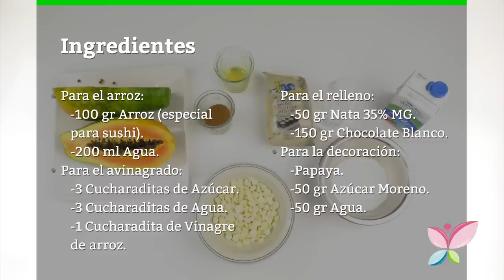Cómo hacer trampantojo de nigiri sushi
Anímate y vuélvete un experto en la cocina preparando este exquisito trampantojo de nigiri sushi con la ayuda de ¡Sorprende a todos en casa!